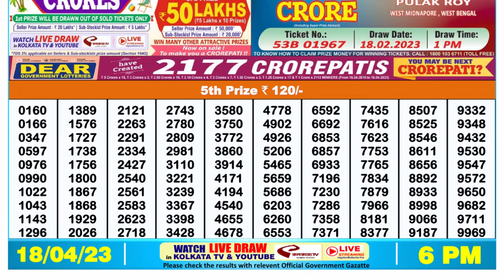🔴 Lottery Sambad Live 06:00pm 18/04/2023 Day Nagaland State Dear Lottery Result Pdf Download